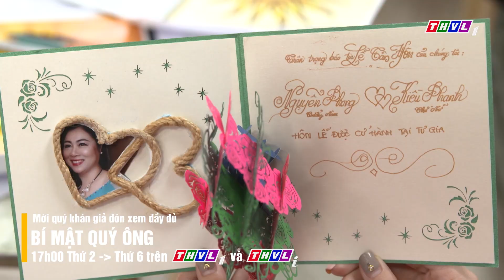THVL | Bí mật quý ông - Tập 149[1]: Quỳnh vô tình phát hiện chuyện Phong sắp làm đám cưới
Bí mật quý ông - Bộ phim sitcom kể về cuộc sống của những người đàn ông hiện đại: Phong - một anh chàng thiết kế hào hoa, đa tình; Lâm - một người cha đơn thân mẫu mực với đứa con gái luôn muốn được tự lập và Bá - một người đàn ông với tính cách trẻ con nhưng tốt bụng. Họ là những người bạn thân của nhau nhưng ai cũng có bí mật của riêng mình.
Ý nghĩa, hài hước và vui nhộn, mời Quý khán giả đón xem bộ phim Bí mật quý ông lúc 17h từ Thứ Hai đến Thứ Sáu hàng tuần trên kênh THVL1.